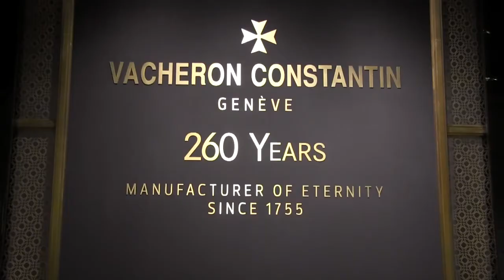SIHH 2015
iW is reporting live from Geneva today through Jan. 23 at the Salon International de la Haute Horlogerie (SIHH). Here, watch brands reveal their latest timepieces for 2015. Exhibitors include A. Lange & Söhne, Audemars Piguet, Baume & Mercier, Cartier, Greubel Forsey, IWC, Jaeger-LeCoultre, Montblanc, Panerai, Parmigiani, Piaget, Ralph Lauren, Richard Mille, Roger Dubuis, Van Cleef & Arpels and Vacheron Constantin.

Want more coverage from the SIHH 2015? Check out iW’s dedicated page and be sure to follow iW on Instagram, Facebook and Twitter for live updates.